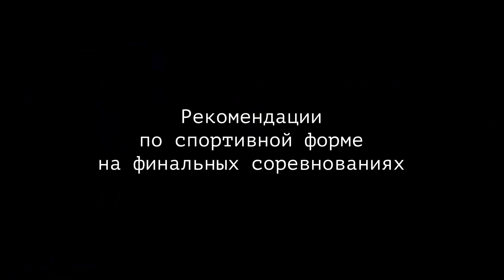Правила школьной лиги дзюдо - Младшая группа